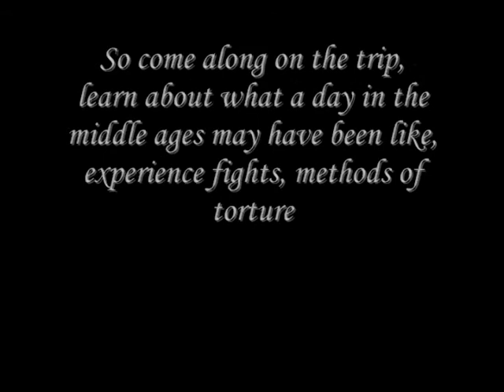A Day in the Middle Ages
What started as a simple school project grew into a small oo17 production. In this short video you will see what a day in the middle ages may have been like. And what you would have to do to keep yourself entertained.